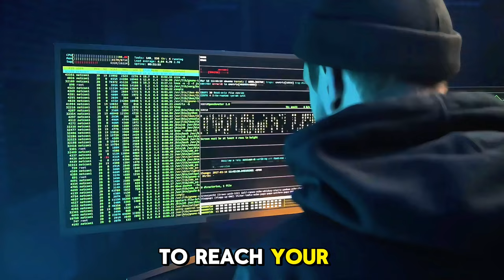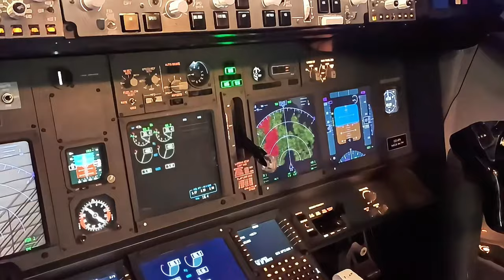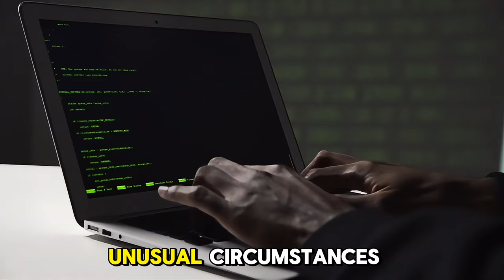STARLINK WHAT YOU NEED TO KNOW Concerning the Global Network of the Future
"Uncover how Starlink has changed the access to the internet around the world! From isolated communities to busy urban areas, this innovative satellite network provides high-speed, low-latency connectivity at which others can’t. Find out information regarding its revolutionary technology, cost-effective packages, and how it’s forming the next generation of worldwide communication. All Set to learn about the world of the internet transformed?" @vykingship